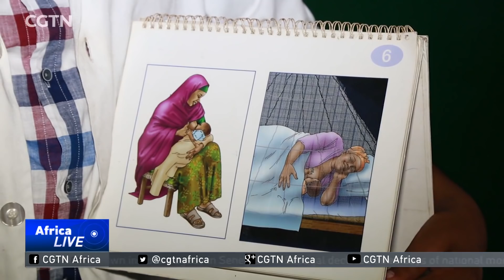Prevalence in Somalia on the decline in recent years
Malaria prevalence has been on the decline in recent years in Somalia, thanks to a nationwide awareness campaign. However, the disease continues to claim lives - mostly young children. CGTN's Abdulaziz Billow has this story from Mogadishu.